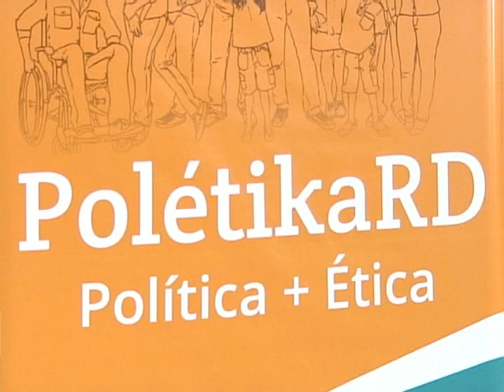Lanzan herramienta de vigilancia de los compromisos de políticos y programas electorales